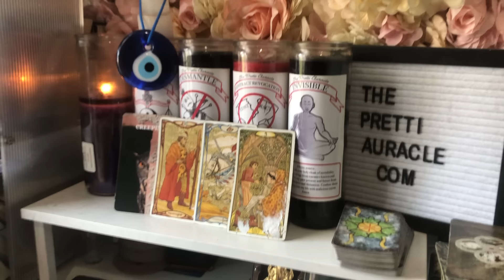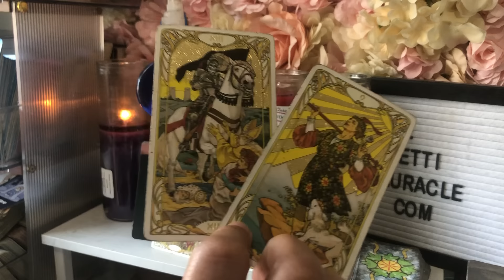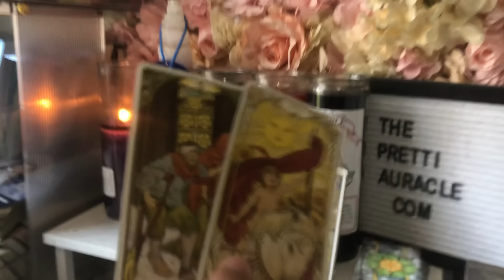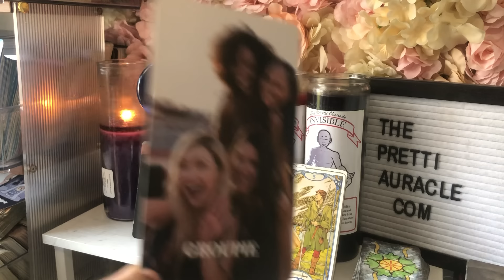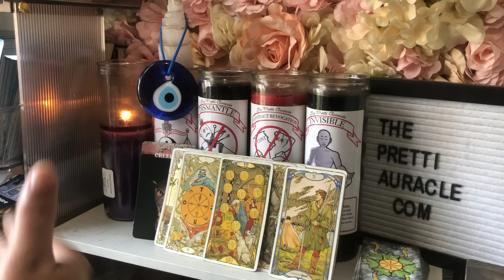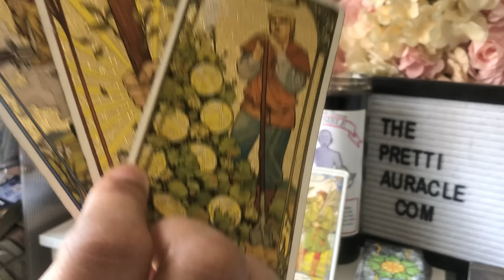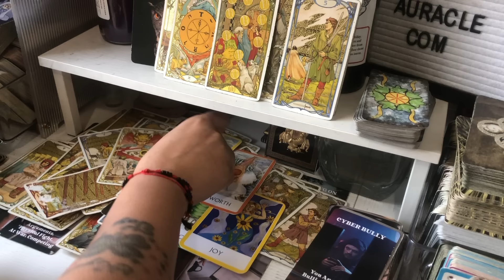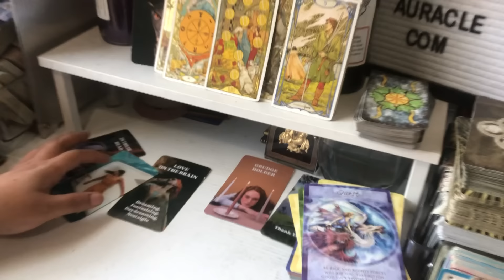IN DISBELIEF THAT UR DONE W THEM.PLANNING TO START DRAMA IN UR LIFE JUST TO GET ATTENTION FROM U